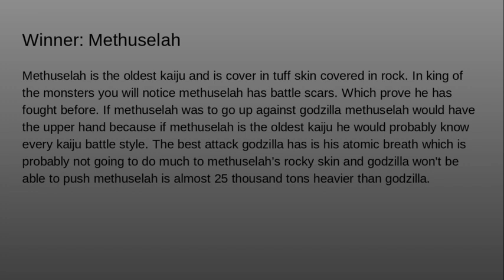Methuselah vs Godzilla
Who would you think win if this fight took place?